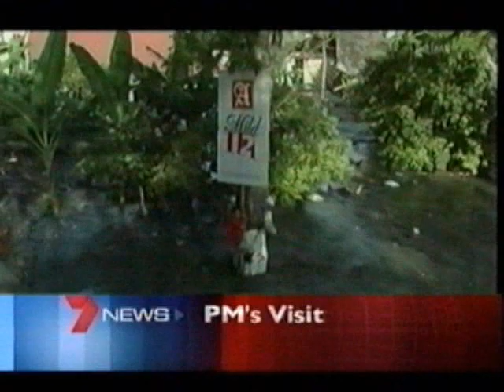2005 Opener Morning News | Channel 7 News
News presentation from the Seven Network Australia.